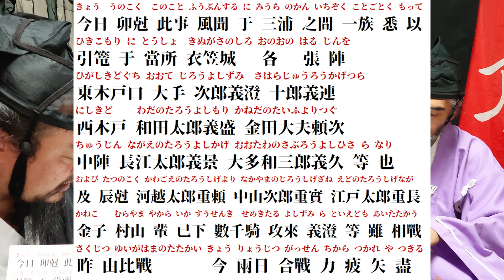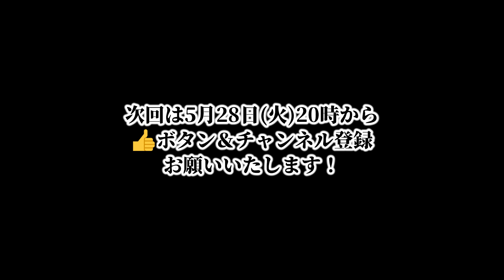(84)鎌倉の歴史雑談番組ブシトーーク5月28日(火)20時から生配信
『吾妻鏡』治承四年八月條
治承四年八月小廿六日丙午(つづき)
今日卯尅 此事風聞于三浦之間 一族悉以引篭于當所衣笠城 各張陣 東木戸口 大手 次郎義澄 十郎義連 西木戸 和田太郎義盛 金田大夫頼次 中陣 長江太郎義景 大多和三郎義久等也 及辰尅 河越太郎重頼 中山次郎重實 江戸太郎重長 金子 村山輩已下數千騎攻來 義澄等雖相戰 昨 由比戰 今兩日合戰 力疲矢盡

鎌倉でガイドをしている3人の武士たちが、鎌倉の歴史をゆる〜くマッタリと雑談する番組。
視聴者参加型を目指しているので、リアルタイムにコメントどしどしお寄せくださいませ。※配信後はコメントできません。

■内田めぐみ
「ゆる鎌さんぽ」代表。ゆる〜く、楽しく歴史も学びながら鎌倉を歩いてご案内する、鎌倉歴史案内人です。

■岡田英之
清和源氏(尾張源氏)の武家の末裔。街歩きガイド、博物館・美術館の展示解説、歴史講座講師。特に「モノ」に対する歴史の事実の物語を、知識の有無を問わず、面白く分かりやすく伝えるのが得意。著書に『東京街かど タイムトリップ』。

■鎌倉智士
鎌倉生まれ鎌倉育ち、そして名前(本名)も鎌倉。桓武平氏の流れ鎌倉権五郎景政を祖に持つ鎌倉氏は今年1,100周年の記念年。歴史活動グループ鎌倉もののふ隊(今年20周年)の代表。子どものころに駆けずり回った鎌倉の知る人ぞ知る山道案内を得意とする武士ガイド。フリーランスの保育士。『大河ドラマ鎌倉殿の13人』出演。『アニメ逃げ上手の若君』制作協力。